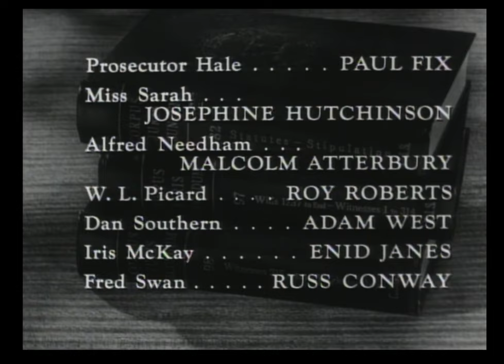Perry Mason Closing (1961)/Viacom Enterprises “Wigga-Wigga” (1990)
From The Barefaced Witness on Pluto TV